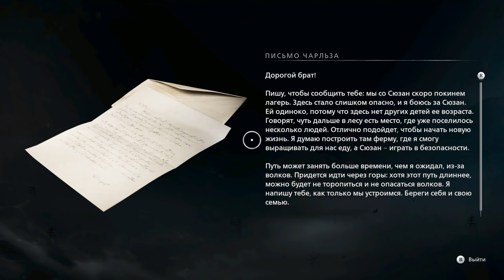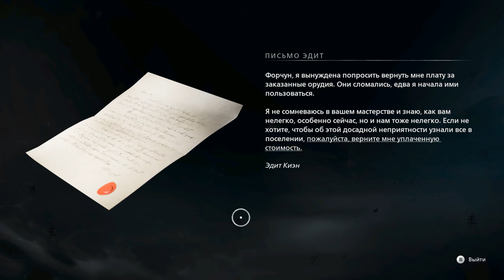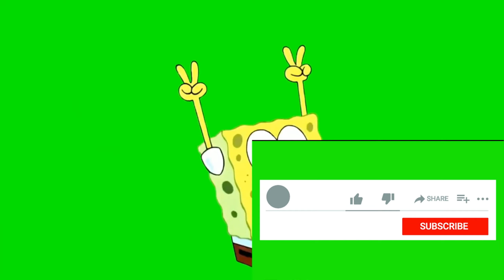Banishers: Ghosts of New Eden - Прохождение №12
События разворачиваются в 1965 году, когда все жители Нью-Йорка страдали из-за сильного проклятия. Вы будете должны явиться в их жизнь в роли изгнателя: вам нужно будет постараться отыскать источник зла, раскрыть очень страшные тайны, провести исследование разнообразной местности и многое другое.